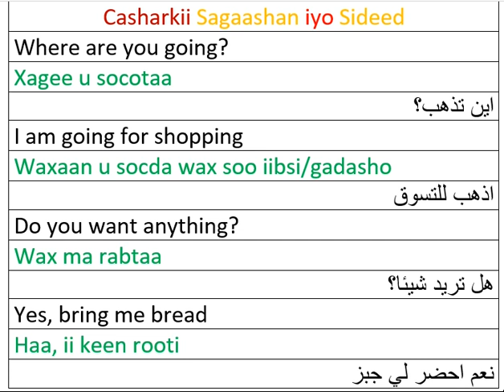Lesson 98 Triple Language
Daawo casharad kala duwan oo qiimo badan leh kuu leh adiga iyo ehelkaaga iyo asxaabtaada, aad baad u mahadsan tihiin dhiirigalintiina mar walba, kala soco casharka facebook,instagram and twiter